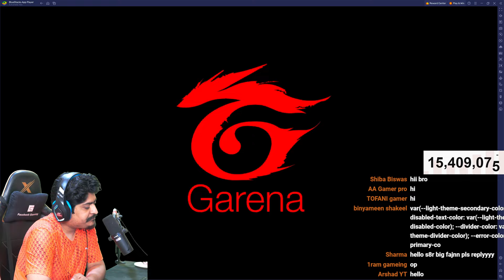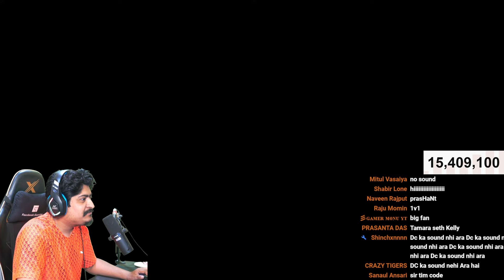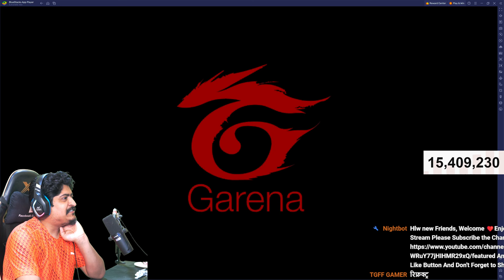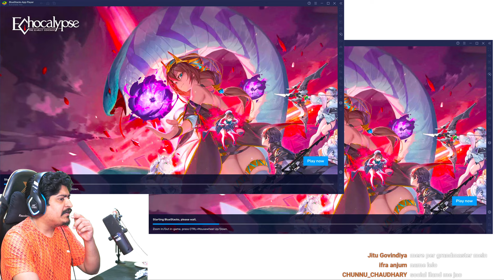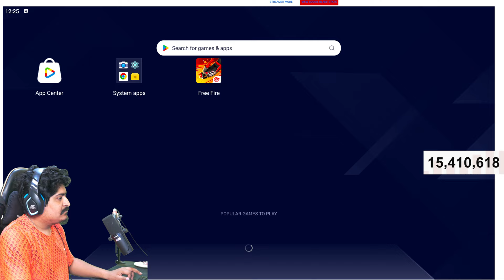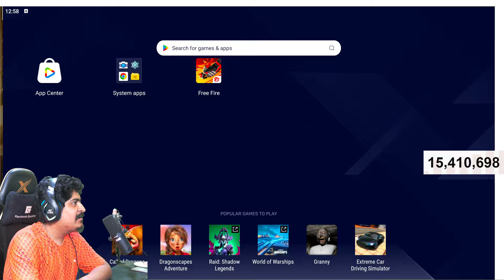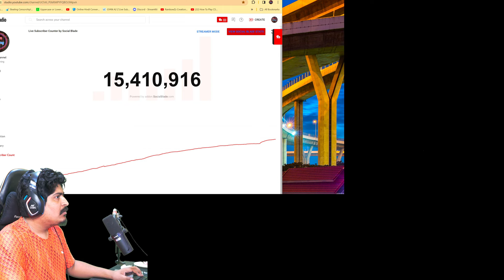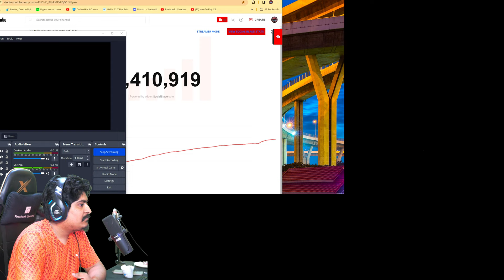Free Fire Live - Heroic GrandMaster Push Global No.1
Processor: AMD Ryzen 9 7950X 3D ( 16 Core 32 Threads , Upto 5.7 Ghz )
Motherboard: Asus Rog Strix X670E-A Gaming Wifi
RAM: 64Gb Corsair , Dominator DDR 5 5600 MHz
Graphic Card: Colorful GeForce RTX 4090 Ultra W OC-V 16GB GDDR6X
SSD: 1TB Samsung 990 PRO GEN4 NVMe m.2 SSD
Power Supply: SMPS Corsair Hx1500i
CPU Cooler: Water Cooling Kit Corsair XH305i RGB Pro - White